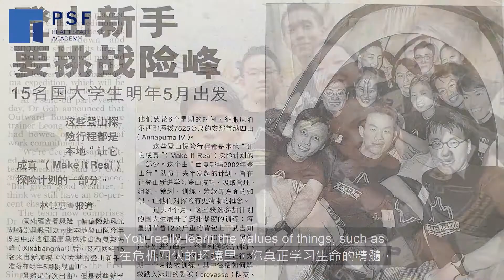How I Ended Up Leading A Mount Everest Expedition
👉 𝐋𝐨𝐨𝐤𝐢𝐧𝐠 𝐟𝐨𝐫 𝐡𝐨𝐦𝐞-𝐛𝐮𝐲𝐢𝐧𝐠/𝐬𝐞𝐥𝐥𝐢𝐧𝐠 𝐚𝐝𝐯𝐢𝐜𝐞? 𝐘𝐨𝐮 𝐜𝐚𝐧 𝐫𝐞𝐪𝐮𝐞𝐬𝐭 𝐚 𝐜𝐨𝐧𝐬𝐮𝐥𝐭𝐚𝐭𝐢𝐨𝐧 𝐰𝐢𝐭𝐡 𝐮𝐬 𝐚𝐭

Many people know that I am a property trainer and a certified property agent. You may know this too.

But do you know that I was a corporate banker before in 2 prestigious banks for almost 10 years ? 😦

And even if you are aware of that, did you know that when I was younger, I had this dream to scale Mt Everest ? Finally after 10 years, I led the expedition in the climb? 😲

Yes, many people who know me don't really have much knowledge of my past.

And I think it is important because once you realise why I had done the things I did, you probably understand a lot better why I'm helping everyday people learn about property investment today. 😊

So in this new video series, let me share my backstories, starting from this episode when I recounted my story all the way back till when I was born, until the time I was privileged enough to be selected to lead a team up Mt Everest.

After this, I would really appreciate if you let me know what you think about this video. 🙏🏼